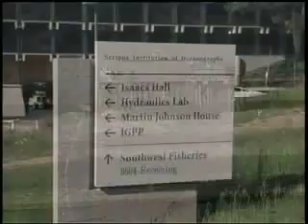The DIV Tests (Drilling Induced Vibrations)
Lab measurements of deep water drilling induced vibrations at the Scripps Institution of Oceanography (SIO) Hydraulics Laboratory